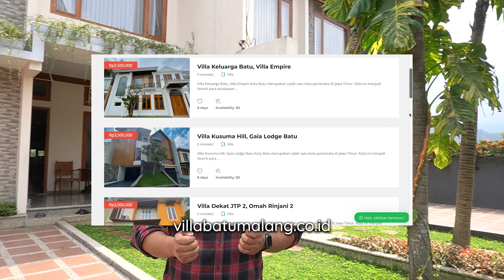Villa Nuansa Asri Dekat Alun-alun Kota Batu - Review Villa Sawo Kecik Batu Malang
Villa Sawo Kecik ini memiliki 2 Unit villa dengan fasilitas yang mirip. Fasilitas yang ditawarkan villa ini tidak kalah dengan fasilitas hotel berbintang di Kota Batu. Sehingga anda dipastikan nyaman waktu menginap di villa ini.

Fasilitas Kedua Unit Villa:
- 3 Kamar Tidur
- 2 Kamar Mandi Water Heater
- Private Pool

- Ruang Keluarga Luas

- Kolam Koi

- Gazebo
- Mini Pool Table
- Free WiFi

- Smart TV (Netflix)

- Peralatan memasak standar lengkap
- Amenities (Dental Kit, Sisir, Cotton Bud)
- Kapasitas maksimal 12 orang per unit

♪ Afternoon (Prod. by Lukrembo)